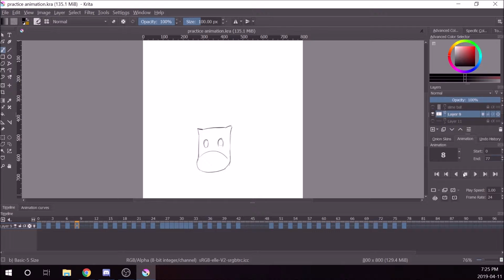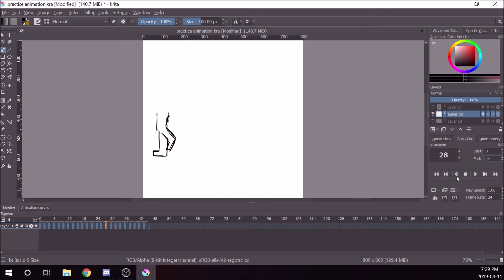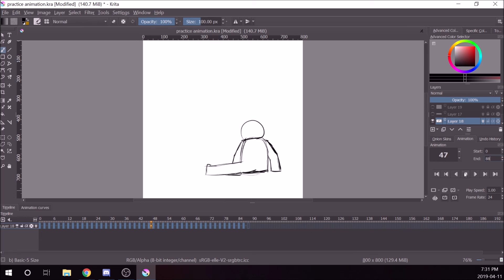Animation Practice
Some animation i did as a practice